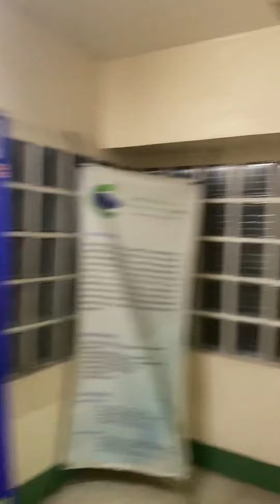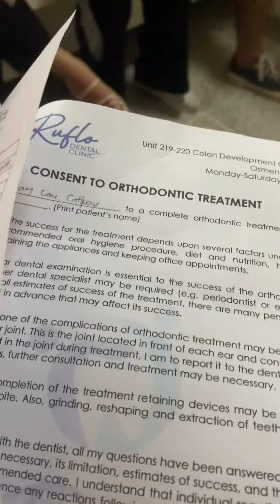Finally! Nakapa brace na din after years! (October 7, 2023) || Mary Cone Sy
Finally after years of waiting, naka desisyon din magpa brace hehe. Sobrang takot ako datinsa braces and sa pwedeng mangyari since sabi nila sobrang sakit at papayat ka sa sakit ng ngipin mo hindi daw makakakain ng maayos at iba pa. But now I’m happy na mas pinili ko ang matagal ko ng gusto kahit ganu pa yan kasakit😂 atleast maganda na ngipon ko after years nito.